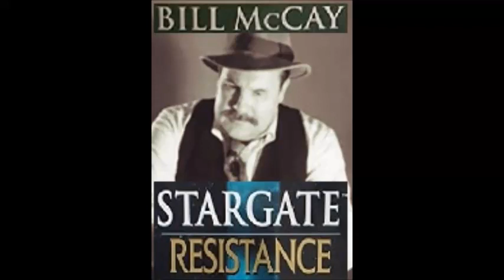Бил Маккей - серия Старгейт (базирана на филма) - книга 6 - Съпротива - част 3/3 (Аудио книга)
Бил Маккей - серия Старгейт (базирана на филма) - книга 6 - Съпротива - част 3/3 (Аудио книга) Фантастика